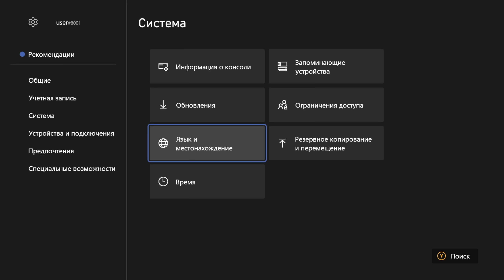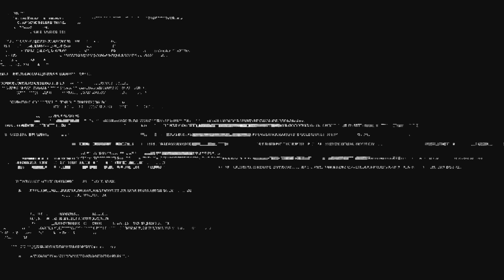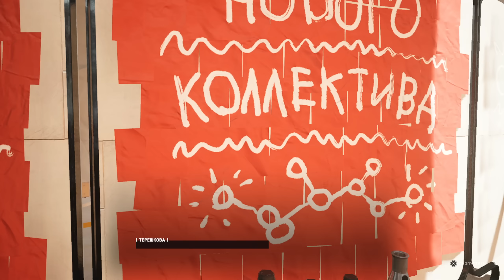Atomic Heart ЭТО ТО ЧТО МЫ ЖДАЛИ В XBOX GAME PASS Xbox Series S 1080p 60 FPS